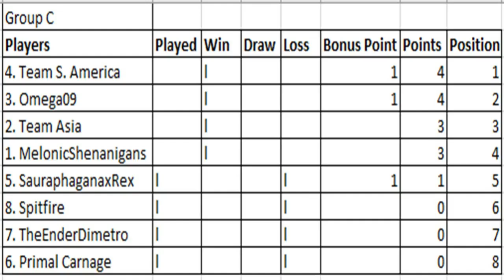Dinosaur King Arcade Tournament 2020 - Group Stage (C) - TheEnderDimetro vs S. America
Another past competitor faces off against another continental team, S. America. Who will win this match, watch and see.